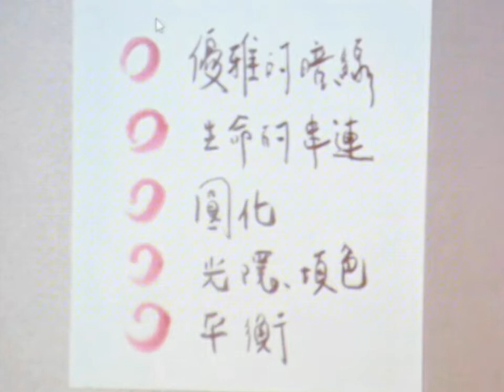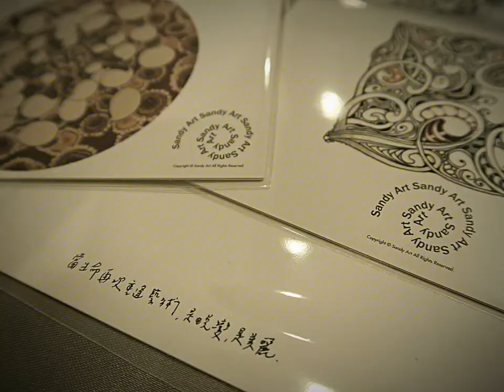1060910-台開第五場